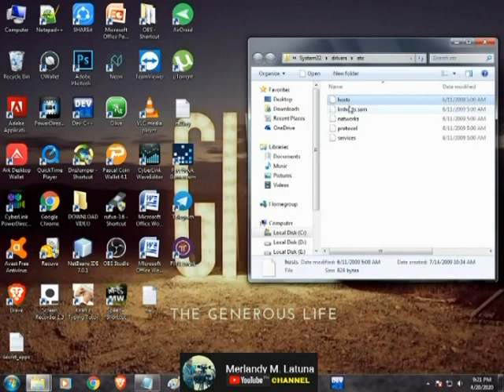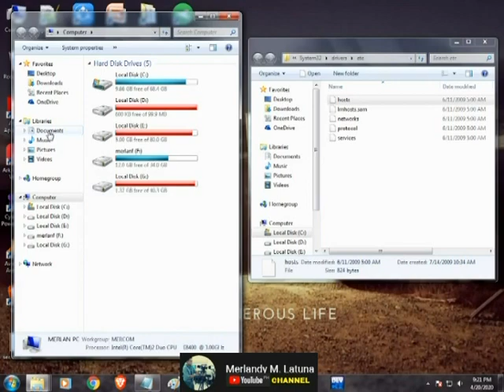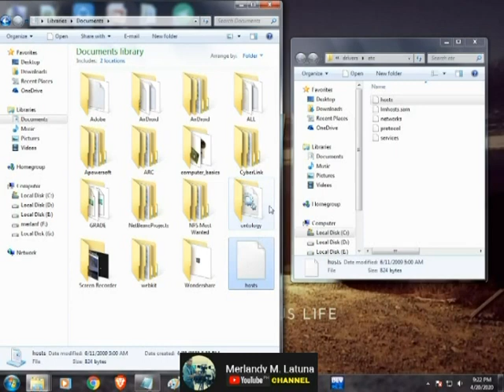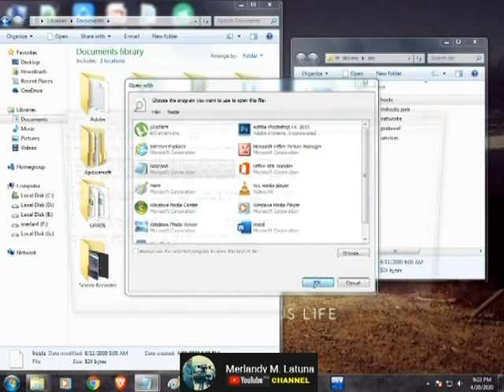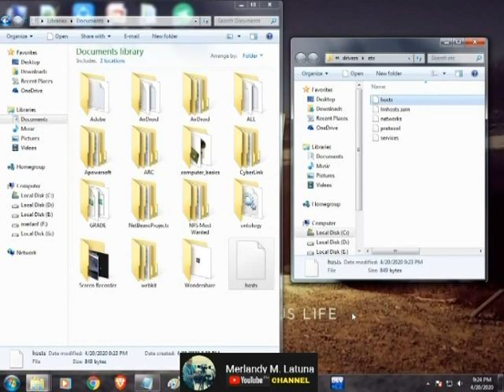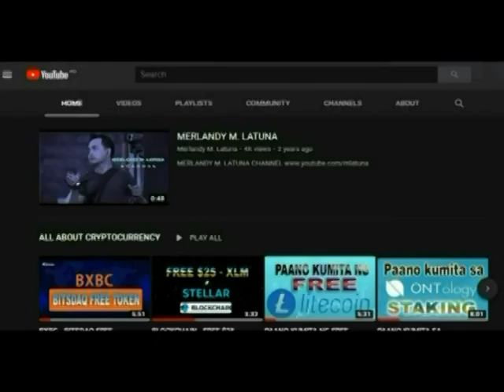HOW TO BLOCK WEBSITES ON WINDOWS?